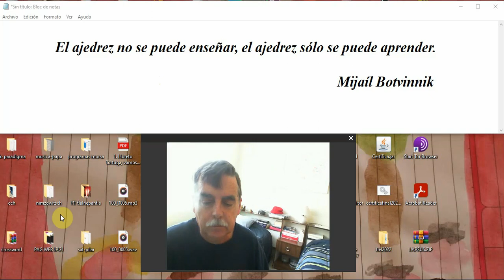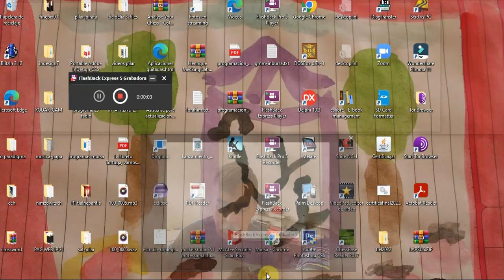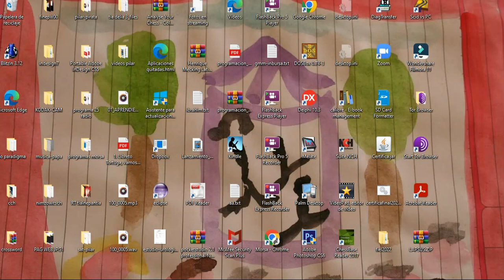Inicio del 2023... Que sea un gran año!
Si quieres donar al canal a través de PayPal te dejo mí liga

Puedes Ser un Caramelo o Bolita con tan 19 pesos al mes y tener videos exclusivos.